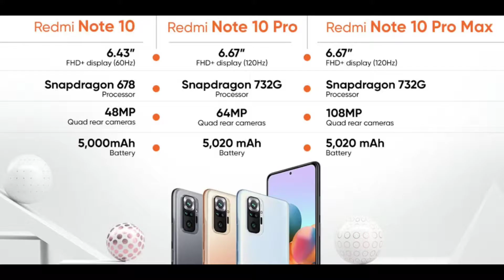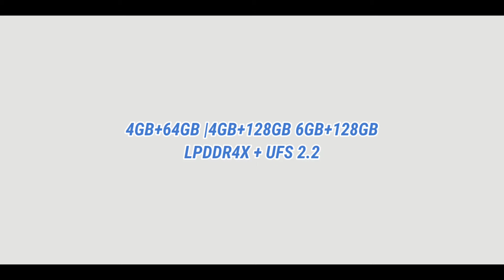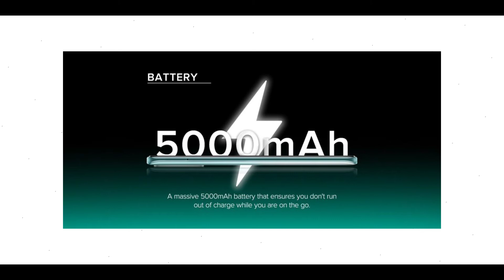Redmi Note 10s💥💥 | Nepal Launched Confirmed With Helio G95 | Better Than Realme 8?....[NEPALI]